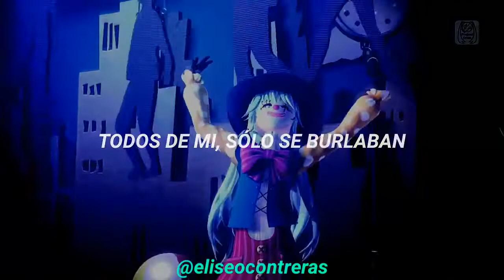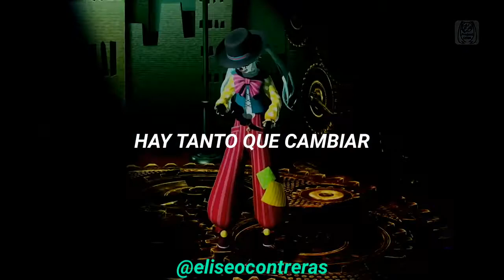puppet clown pierrot (karakuri pierrot) ; hatsune miku ft 40mp / (sub español)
Puppet Clown Pierrot - Hatsune Miku

Music and Lyrics - 40mp

PV Source:Prismaloid

Edition:Me

NOS VEMOS

NO TOMAR SIN PERMISO/DO NOT TAKE WITHOUT PERMISSION